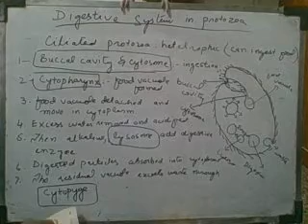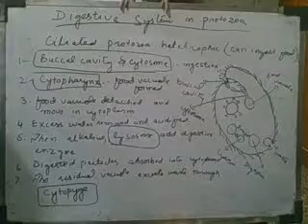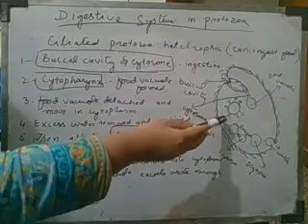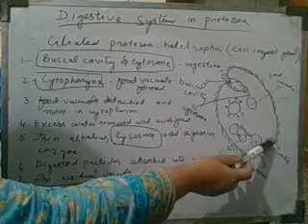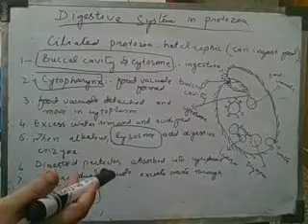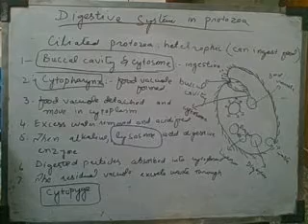digestion in ciliated protozoan